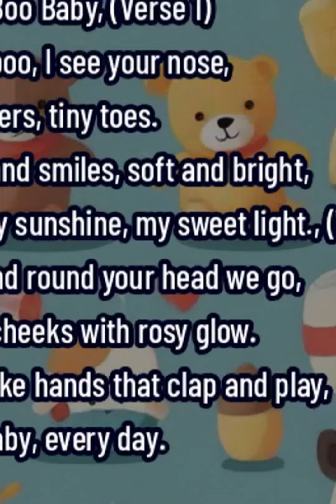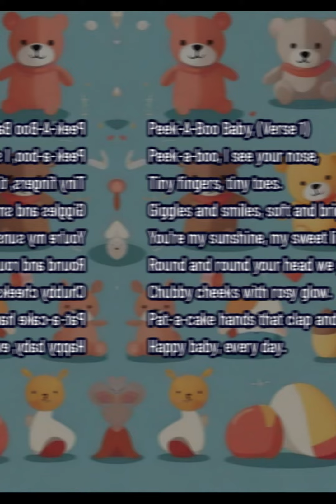Kids Song "Peek A Boo Baby"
***Welcome to our musical world! Join us for silly songs, learning adventures, and all the best tunes for kids.

The best place for happy children's songs that make learning fun and easy. Perfect for parents, teachers, and little ones!

Songs, smiles, and fun for everyone! Get ready to sing, dance, and learn with us.